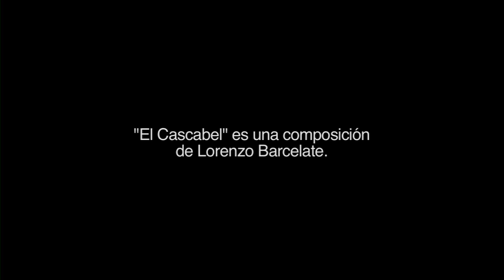Cesar Rosas plays "El Cascabel" on his Left-Handed Alhambra Flamenco Guitar (model 7Fy CT E2)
Cesar Rosas from the band Los Lobos, plays "El Cascabel", an authentic song part of the mexican folklore composed by Lorenzo Barcelate.

(In this video, Cesar Rosas plays the Alhambra 7Fy CT E2 Left-Handed Flamenco Guitar.)